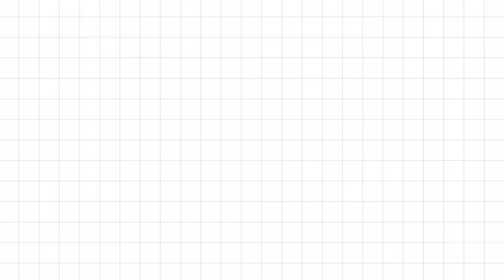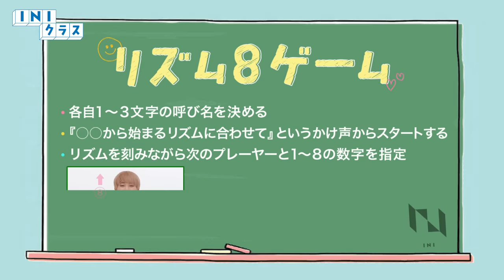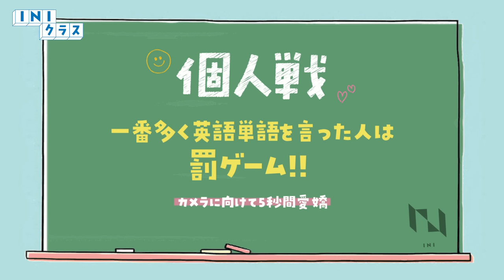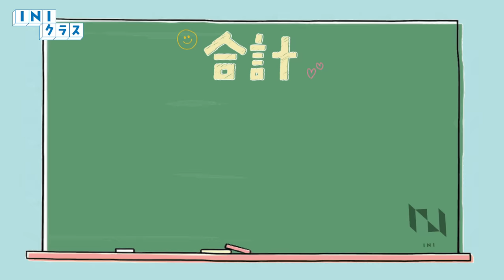INI | INIクラス Part1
[Weibo] 初企画！INIクラス